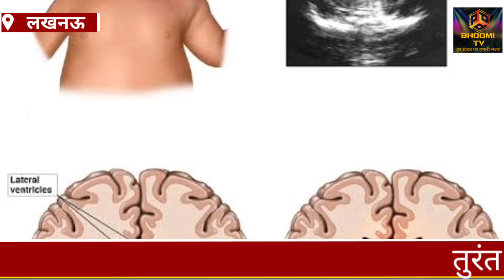मेदांता हॉस्पिटल लखनऊ ने गंभीर किडनी रोग तथा ब्रेन हैमरेज से ग्रसित नवजात की बचाई जान@bhoomitv4643